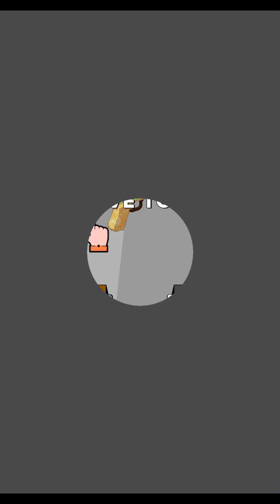Candy Gun - Gameplay Walkthrough [Android, iOS Game]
Candy Gun
Pure Guide - Gameplay Walkthrough [Android, iOS Game]

Overcome obstacles and aim for the candy machine. Upgrade the bullets and unleash more powerful shots. An addictive gaming experience awaits you!

Highlights: Discover your sweet weapon and shoot colorful candy bullets.
Addictive Gameplay: Enjoy a fun gaming experience with simple controls. Just control your weapon with swerves.

Challenging Obstacles: Navigate through traps and keep moving forward.
Rewards and Power-ups: Use your candies to earn power-ups and rewards.
Visual Delight: Delight your eyes with vibrant colors and fun graphics.